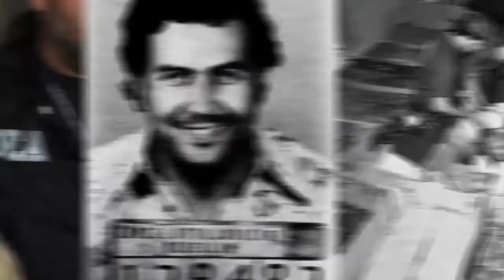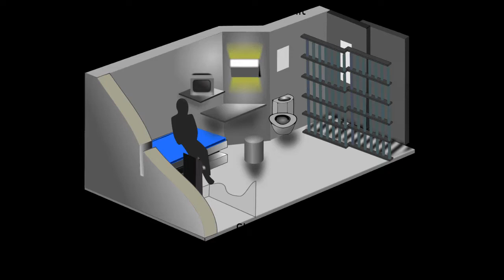सदी की सबसे बड़ी जेल ब्रेक, Drug Lord EL Chapo की जेल से भागने की कहानी|Kissa Kahani